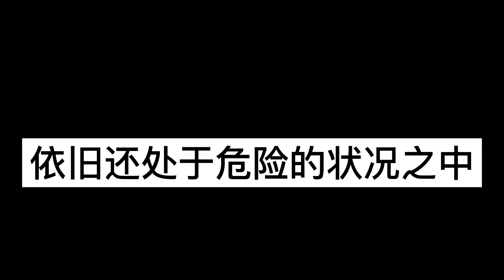海賊王1074話情報：薇薇和摩根斯瓦波爾一同出現！